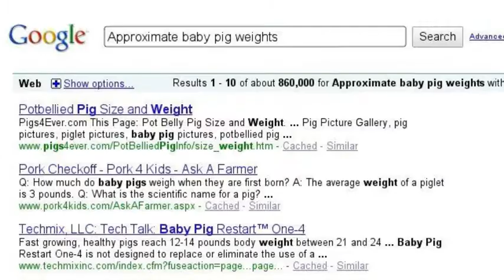The Search Story of an Unprejudiced Heart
That'll do Google, that'll do.